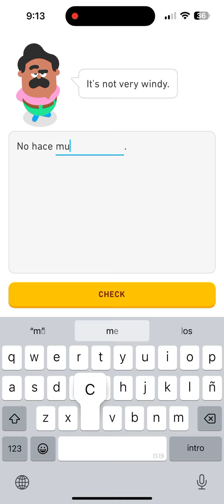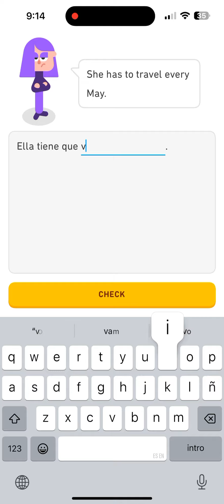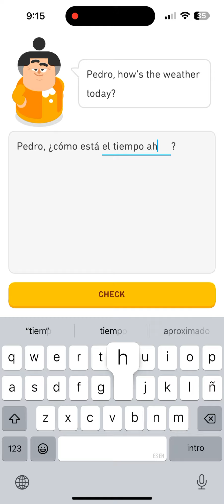Duolingo Spanish Legendary Lesson